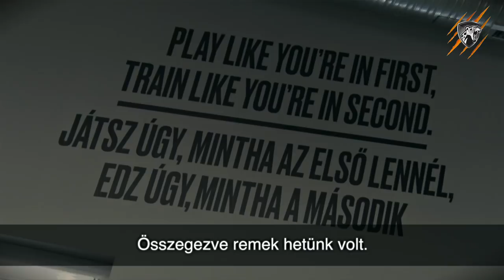Moen értékelte az első hetet